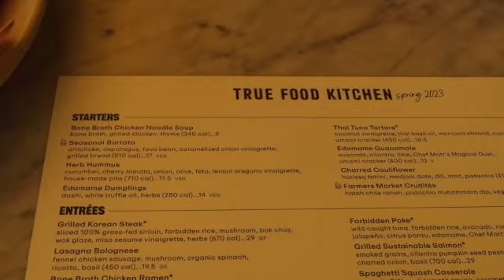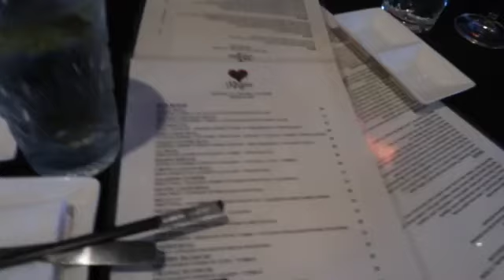Weekend in my Life (June 2-4)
Last few days of being 21, live music, eating out, bars, flea market